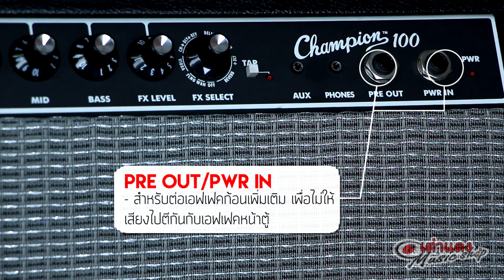รีวิว l แอมป์กีต้าร์ไฟฟ้า เฟนเดอร์ Fender Champion 100 lJoe เต่าแดง Taodang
รีวิว l แอมป์กีต้าร์ไฟฟ้า เฟนเดอร์ Fender รุ่น Champion 100 lJoe เต่าแดง Taodang

ใครที่กำลังหาแอมป์กีต้าร์ไฟฟ้า เอาไว้ออกงาน ลงห้องซ้อม ลงร้านอาหาร กำลังขับ 100 Watt  และได้ได้ยี่ห้อชั้นนำอย่าง Fender  ขอบอกว่าเสียงคลีน เป็นจุดเด่นของ ยี่ห้อนี้เลยทีเดียว  เท่านั้นยังไม่พอ ตัวนี้ จัดเต็มด้วยเสียงของตู้แอมป์ Fender ในตำนาน มาให้เล่นถึง 16 เสียง และมี Modulation ให้เลือกเล่นมากมาย ขอบอกว่าจัดหนักมากๆ

   ถ้าตั้งงบไว้ไม่เกิน 15,000 บาท พี่โจะนแนำต้องดูคลิปนี้เลย
กับ แอมป์กีต้าร์ไฟฟ้า เฟนเดอร์ Fender รุ่น Champion 100 รุ่นใหญ่ที่สุดของ ซีรี่ย์นี้

อ่านรีิวิว Fender Champion 100 แบบเต็มๆได้ที่ลิงค์นี้เลย

►ของแถมพิเศษ !!!

-Footswitch  ของ Fender-
  มี 2 ปุ่ม เปลี่ยน Channel ของเสียง และ เปิด ปิด Modulationได้
-สาย Jack ของ Fender  1 เส้น
 ค่าจัดส่ง ฟรี ทั่วประเทศไทย

ซื้อที่ เต่าแดง ทีเดียวจบแน่นอน !!

►สเปค Spec และ ราคา ของแอมป์กีต้าร์ไฟฟ้า เฟนเดอร์ Fender รุ่น Champion 100

แอมป์กีต้าร์ไฟฟ้า เฟนเดอร์ Fender รุ่น Champion 100 รุ่นใหญ๋สุดของ ซีรี่ย์นี้

จากราคา 16,000.- ลดพิเศษเหลือเพียง 14,000.- เท่านั้น

- กำลังขับ 100 Watt
- ขนาดดอกลำโพง  12” x 2

1 มีเสียง ตู้แอมป์ Fender  ใสนตำนาน มีถึง 16 เสียงให้เลือก
2 มี Modulation 15 เสียงให้เล่น เช่นเสียง Chorus ,Delay,Wah, อื่นๆ จัดเต็มมากๆ
3 เสียงคลีน Clean Sound เพราะมาก  เด้งๆ หัว Note มาเต็มจริง

►ตัวนี้เหมาะสำหรับ
1 ผู้ที่หาแอมป์กีต้าร์ไฟฟ้า  ไว้ลงห้องซ้อม ลงร้านอาหาร
2 ผู้ที่ชื่นชอบ เสียงคลีนเด็ดๆ เด้งๆ เอาไว้ออกงาน เพราะยี่ห้อจุดเด่นของเขาคือเสียง คลีน เลย

►ตำแหน่งร้าน เต่าแดง คลิกเลย !!

ร้านอยู่แถว แยกสนามจันทร์ ใกล้ๆกับ มหาลัยศิลปากร นครปฐม

1.มาซื้อสินค้าด้วยตัวท่านเอง ที่ร้าน เต่าแดง อยู่แถว ม.ศิลปากร นครปฐม

Line Official   ► @taodang อย่าลืมตัว @ นะครับ

3.ดูรูปเครื่องดนตรีเพลิน

ขาย แอมป์กีต้าร์ไฟฟ้า เฟนเดอร์ Fender รุ่น Champion 100  ในราคาถูก มีรีวิวให้ดูอย่างเป็นกันเอง

ตัวแทนจำหน่าย  แอมป์กีต้าร์ไฟฟ้า เฟนเดอร์ Fender รุ่น Champion 100  สั่งซื้อได้ที่ | เต่าแดง

ขายตุ้แอมปืเฟนเดอร์(Fender)